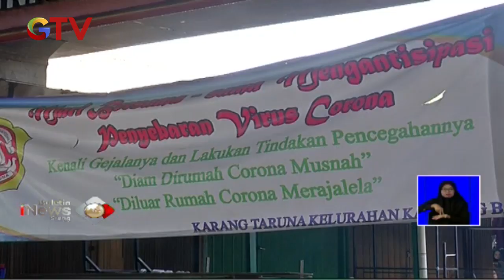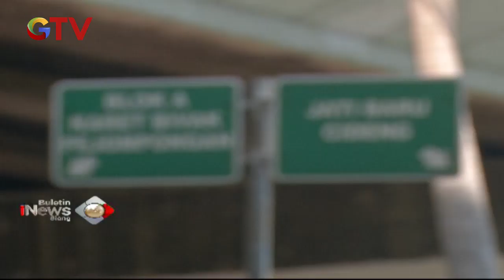TERKINI! Pasar Tanah Abang Ramai Kembali Meskipun Masih PSBB - BIS 18/05